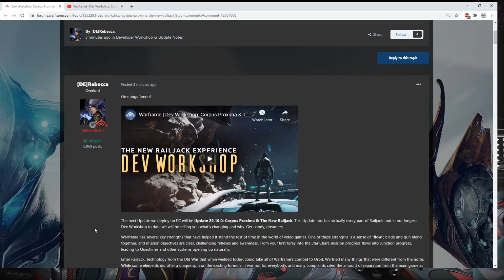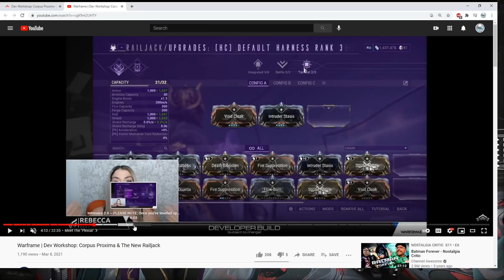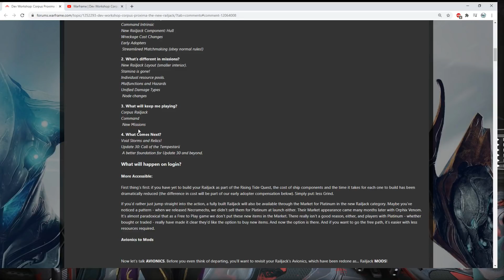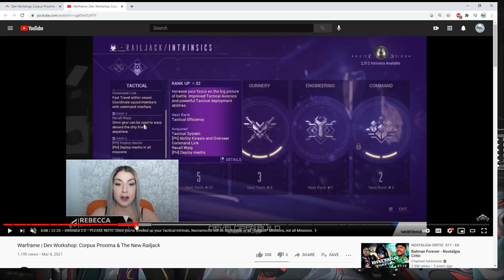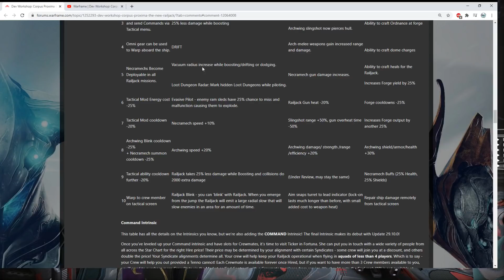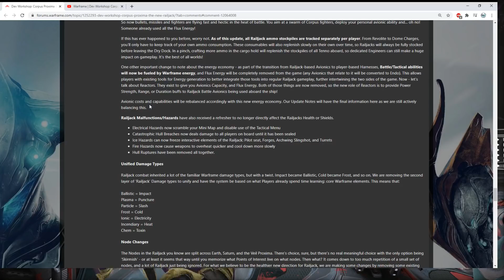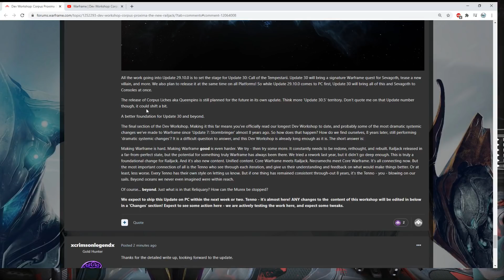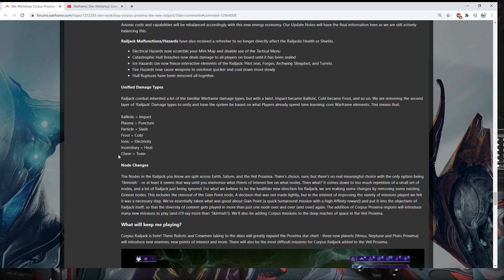[WARFRAME] Railjack 3.0 Dev-Workshop Overview! SO MUCH INFO! Warframe 2021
It's gonna be so buggy!

Alot of good stuff here, and most importantly things to do in this game! Expect it out in the next 2 weeks on PC.

WIth this much information it's inevitable I forgot a few things so feel free to read for yourself or be surprised at launch!